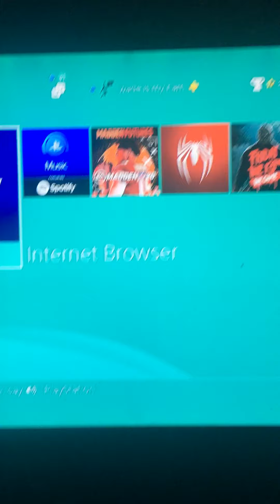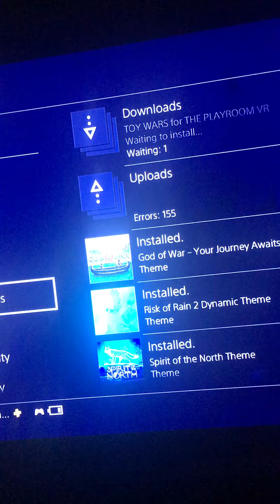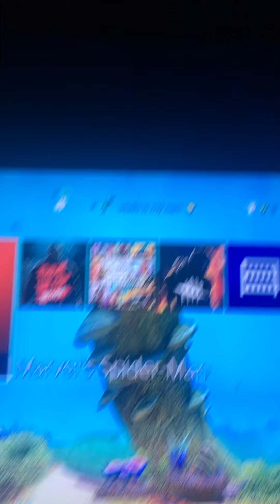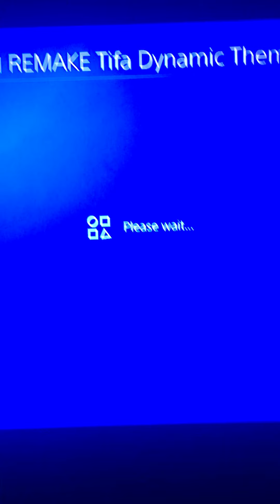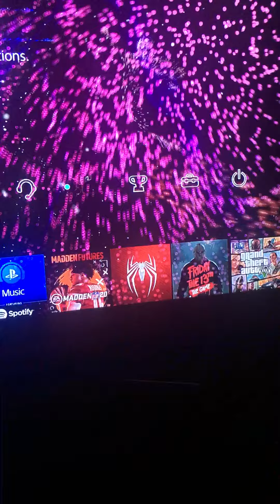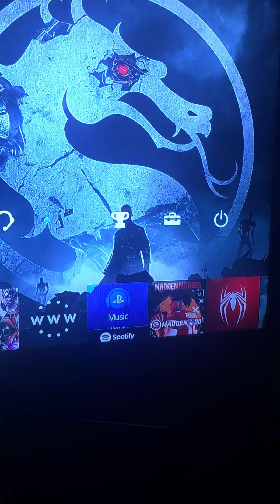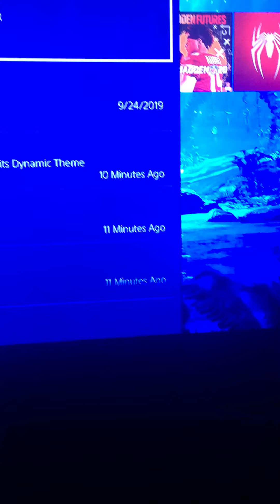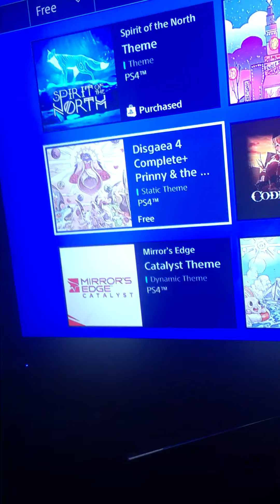Beat wallpapers for PS4